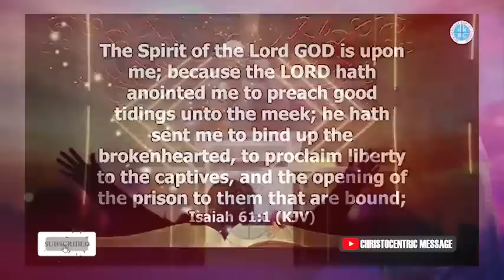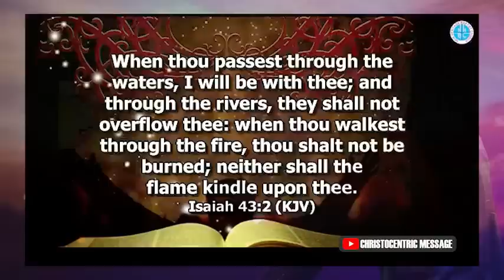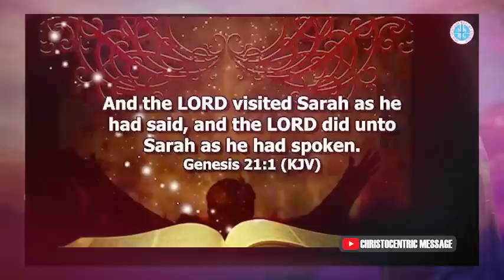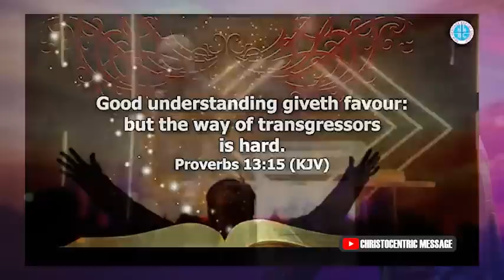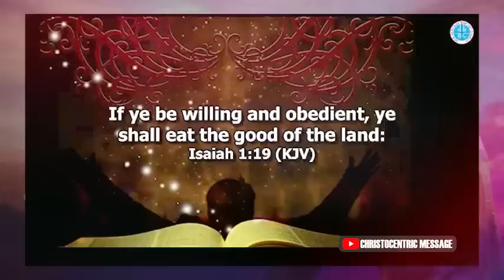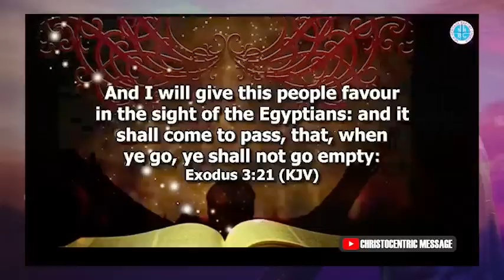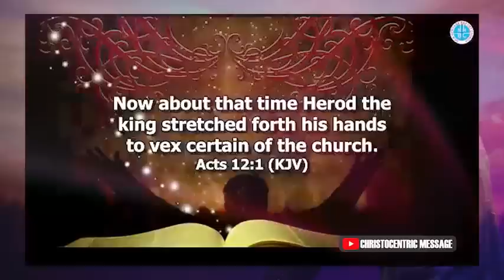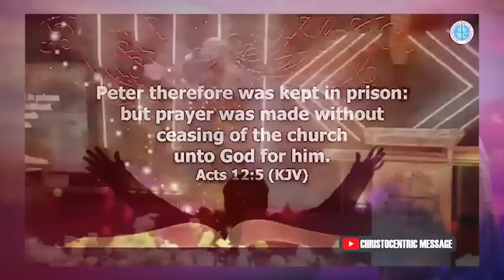THE HOPE OF GOD'S LIGHT - APOSTLE JOSHUA SELMAN